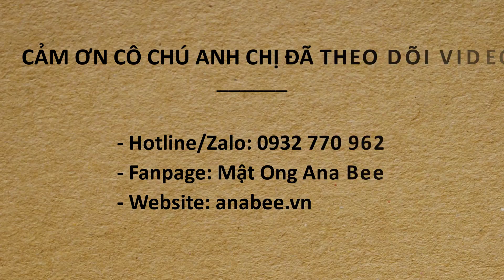#20. Hướng Dẫn Cách Làm Tỏi Ngâm Mật Ong Và Lưu Ý Khi Sử Dụng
Cần chuẩn bị: tỏi, mật ong, 1 hủ thủy tinh

Tỏi nên chọn tỏi có nguồn gốc rõ ràng ko bị phun thuốc hoặc bón phân hóa học , để đảm bảo an toàn cho sức khỏe của người dùng. Cô Chú Anh Chị có thể tìm mua tỏi Lý Sơn, tỏi tía... các loại này cũng dễ tìm, dễ mua.

Mật ong nên chọn đơn vị uy tín để mua đúng mật ong nguyên chất, ko bị pha trộn, ko chứa các chất gây hại cho sức khỏe.

Chuẩn bị 1 lọ thủy thủy tinh hơi to xíu, rửa sạch để khô.

Cách làm như sau:

Tỏi sau khi lột hết vỏ (rửa lại bằng nước sạch rồi để ráo nước) sau đó có thể đập dập, băm nhuyễn hoặc dùng máy xay nhuyễn cho nhanh cũng được.

Bỏ tỏi đã được xay nhuyễn vào hủ thủy tinh, sau đó rót mật ong vào. Mật ong không nên cho quá nhiều hoặc quá ít. Chỉ cần vừa đủ ngập phần tỏi một ít là được.

Sau đó, đóng kín nắp lọ thủy tinh, bảo quản ở nơi thoáng mát, tránh ánh nắng mặt trời. Để khoảng 2 tuần là có thể sử dụng được.

Công thức tỏi ngâm mật ong có thể tăng hoặc giảm nguyên liệu cho phù hợp. Nên dùng hết trong 1 tháng rồi làm hủ mới để dùng. Đừng làm quá nhiều rồi để quá lâu.

Nếu có thể, khoảng vài ngày một lần, nên mở nắp lọ khuấy đều hỗn hợp để tỏi và mật ong được hòa trộn đều với nhau.

Cách dùng tỏi ngâm mật ong

Mỗi ngày chỉ nên dùng 15-20 g hỗn hợp tỏi ngâm mật ong (ước chừng khoảng 1 muỗng cà phê). Có thể uống trực tiếp hoặc pha với ly nước ấm cho dễ uống. Dùng không quá 40g/1 ngày.

Có thể uống tỏi ngâm mật ong vào lúc sáng sớm, khi vừa ngủ dậy, trước khi ăn sáng khoảng 15-20 phút. Hoặc cũng có thể uống sau bữa ăn.

Những ai hay bị cồn ruột khi ăn đồ cay, nóng thì nên dùng tỏi ngâm mật ong sau bữa ăn khoảng 1 tiếng.

Những trường hợp hạn chế hoặc không nên dùng tỏi ngâm mật ong để đảm bảo an toàn cho sức khỏe:

- Trẻ nhỏ dưới 1 tuổi.
- Người hay bị ợ nóng, cào ruột khi ăn đồ nóng.
- Người âm hư, nội nhiệt hay còn gọi là nóng trong. Dễ bị nổi đẹn, táo bón,…
- Phụ nữ có thai.
- Người bị dị ứng với mật ong hoặc bị dị ứng với tỏi.

[Mật Ong Ana Bee - Mật Ong An Toàn Cho Sức Khỏe]

- Địa chỉ mua hàng trực tiếp: 284/22/15 Phan Huy Ích, Phường 12, Quận Gò Vấp, TP Hồ Chí Minh.